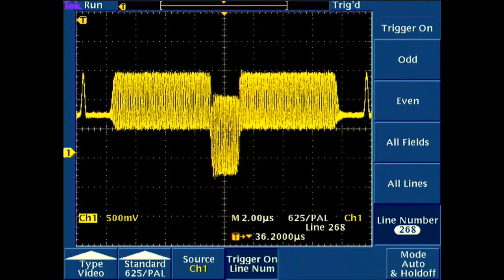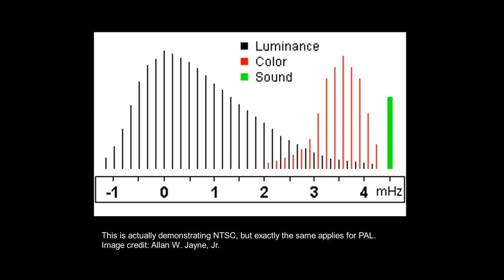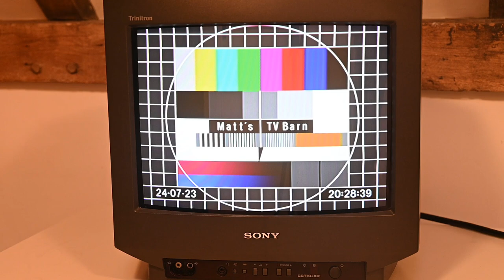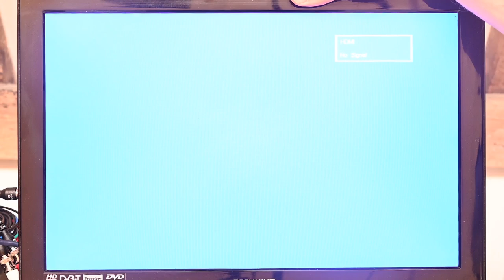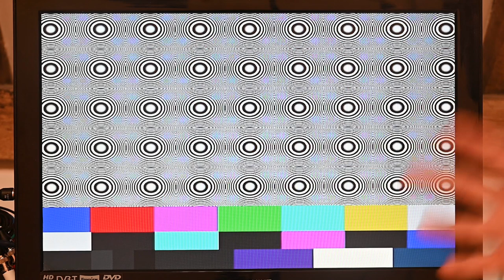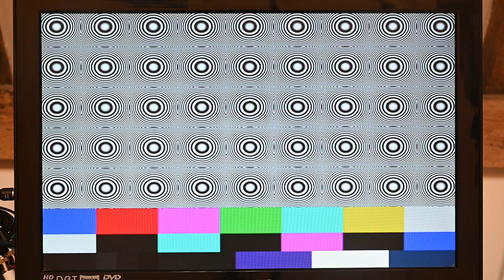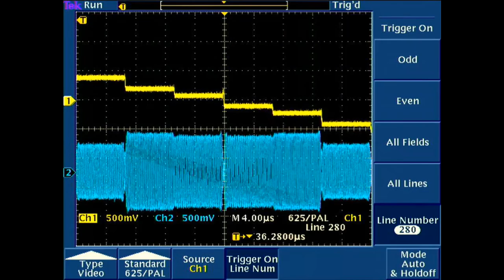#9 - Composite vs S-Video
In this video I get districted by the apparently remedial topic of comparing composite to S-Video. It actually turned out to be a rather interesting endeavor so I knocked up a quick video about it.

I ended up testing both PAL and NTSC and found the results were quite different.